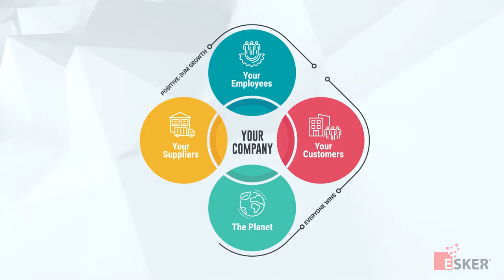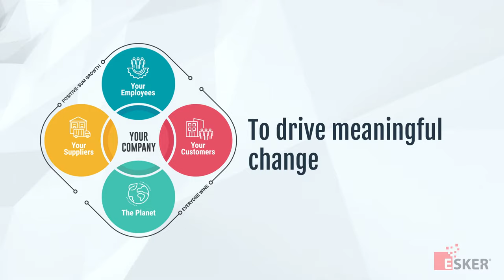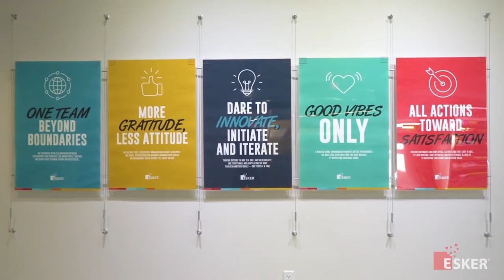We are Esker